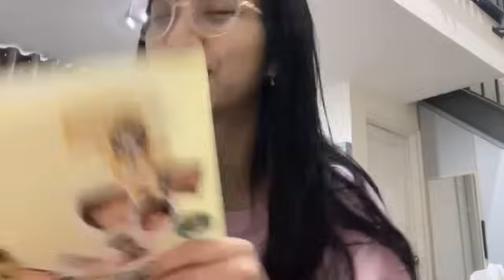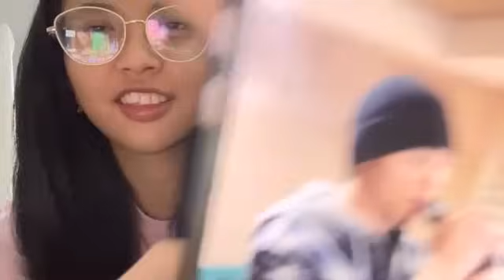Live Showroom Eli JKT48 - 18-5-24